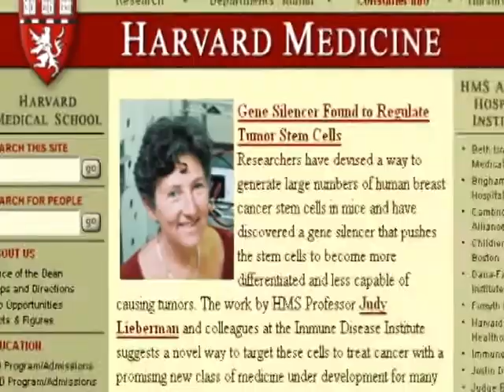Empowered Health News | Cold and Flu questions answered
Each year, as many as 20% of Americans get the flu, and close to one billion Americans suffer from colds. Despite the prevalence of these seasonal infections, people continue to have numerous misconceptions. A report from Harvard Medical School debunks common myths and dishes the facts you need to know during this year's cold and flu season.

1. When is a good time to stay home from work or keep a child out of school? It's important to stay home during the most contagious stretch of your infection. However, it can be difficult to pinpoint exactly when that is. A cold is contagious during the entire time there are symptoms, but you are most likely to spread the cold right after you catch the virus - before symptoms start. For the flu, you are most infectious from the day before symptoms until the 5th day of symptoms.

to see the full story